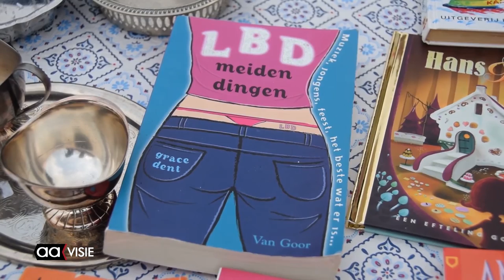Kofferbakverkoop op Indiëterrein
Rommelmarkten bestaan al sinds mensen heugenis en een variant daarop is de kofferbakverkoop. Je auto parkeren en vanuit de kofferbak de spullen uitstallen voor verkoop.

Dat kon afgelopen weekend op het Indiëterrein. Vele tientallen verkopers maakten gebruik van de mogelijkheden. Linda Biemans is atelierhouder op Indië en bedacht het evenement. Naast de kofferbakverkoop was er ook de mogelijkheid in het atelier rond te kijken waar onder meer cursussen beeldhouwen worden georganiseerd.